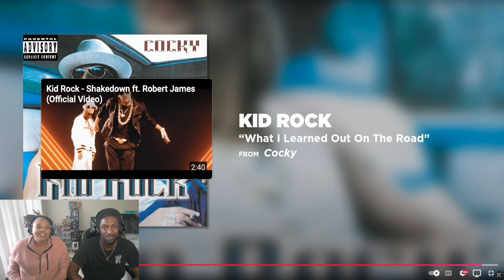Kid Rock - What I Learned Out On the Road | REACTION